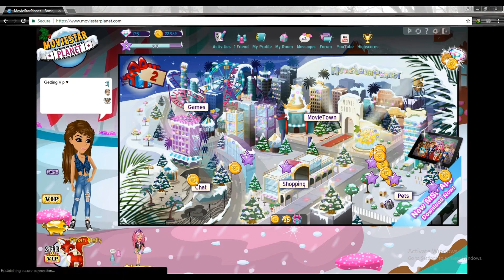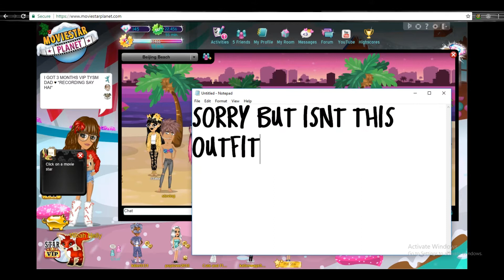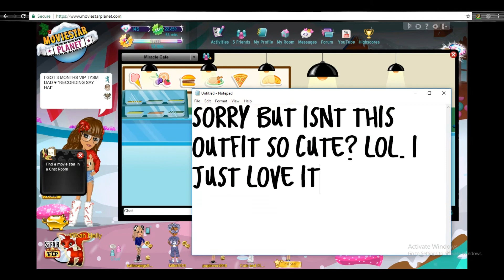I GOT 3 MONTHS VIP ON MSP! | LEVELED UP 8 TIMES!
I hope you guys enjoyed the video. Go ahead and friend me, my username is Woah Nelly on the U.S.A server!

IF YOU'RE A COMPANY OR BUSINESS I'D BE GLAD TO TEST, REVIEW, OR PROMOTE A PRODUCT!